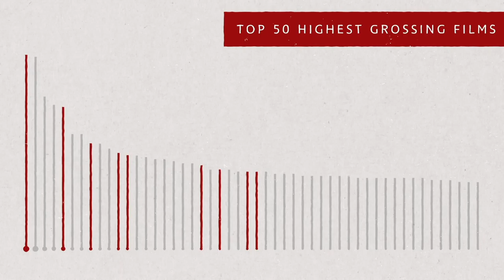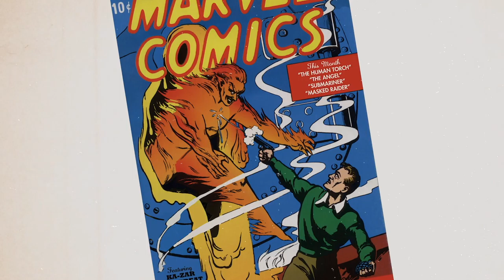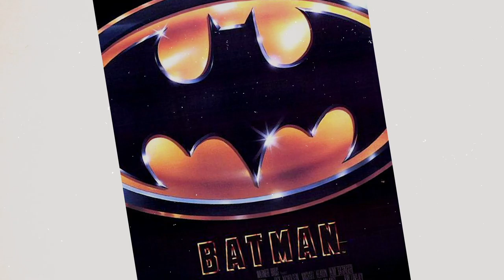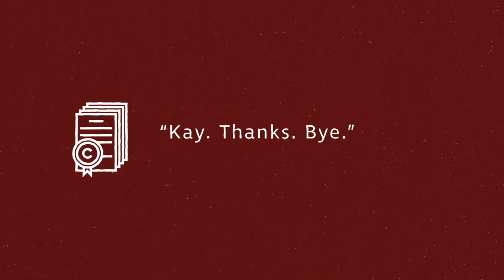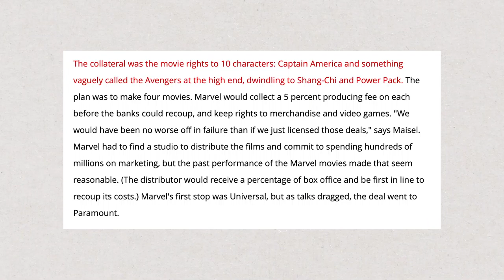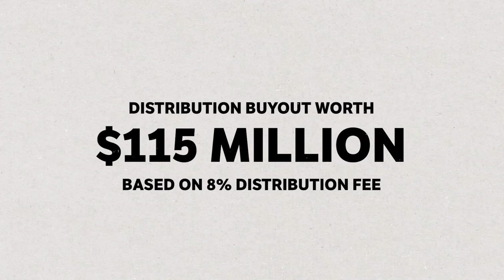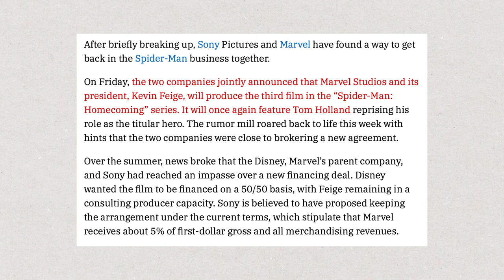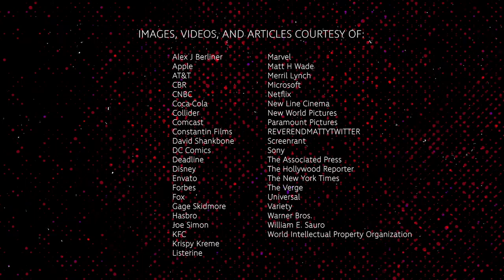Film Rights Illustrated with Marvel Comics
This video essay explores the complexities and history of Marvel’s film rights for all of its characters. We all recognize Spider-Man with Sony, and for a while X-Men and Fantastic Four with Fox, but how did all of these Marvel characters end up in all of these different studios over time? This video compiles much of the stories surrounding Marvel and its intellectual properties starting with its time as Timely Comics to now with its parent company Disney! Enjoy!

A video project for the University of Washington’s Communication Leadership program.